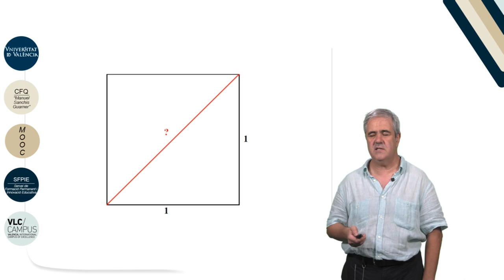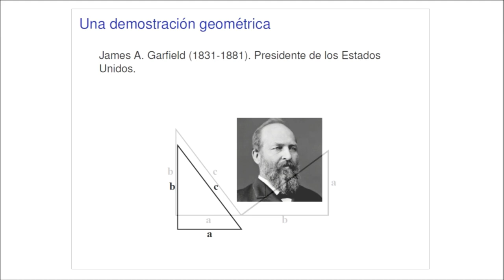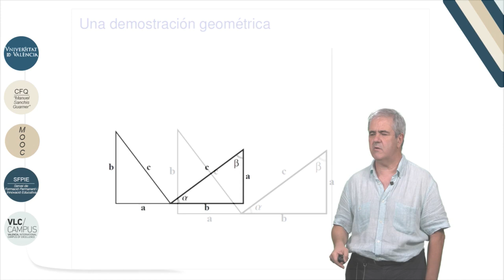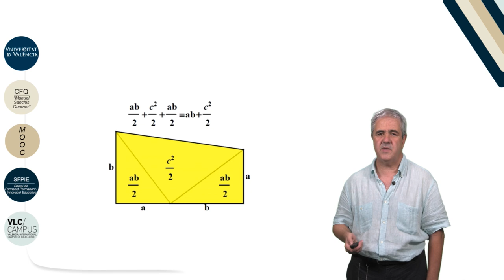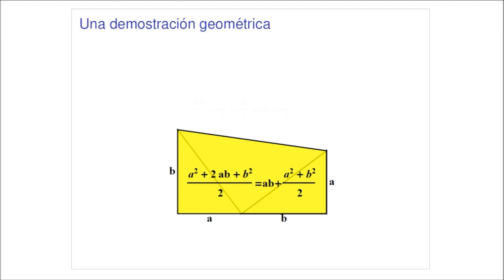1.2. Longitud de la diagonal de un cuadrado. Demostración del teorema de Pitágoras según Garfield.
Autor: Monterde García-Pozuelo, Juan Luis; García Monera, María;
Serie: MOOC Q.E.D. Curso 0 de Matemáticas
Data: 2017
Resum: En este video vemos la demostración del teorema de Pitágoras que hizo el presidente de los E.E.U.U., James A. Garfield.